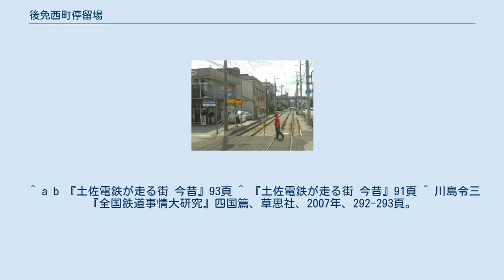後免西町停留場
後免西町停留場（ごめんにしまちていりゅうじょう）は、高知県南国市日吉町1丁目にあるとさでん交通後免線の路面電車停留場。
 当停留場は1911年（明治44年）、とさでん交通の前身である土佐電気鉄道によって大津停留場（廃止、領石通停留場）から後免中町通停留場までの区間が開通したのに合わせて開業した。
当時の停留場名は後免西町通停留場（ごめんにしまちどおりていりゅうじょう）である。
停留場はその後1942年（昭和17年）にいったん休止されるものの、1968年（昭和43年）に復活。
この復活に際して停留場は起点寄りに60メートル移設され、後免西町停留場に改称した。
 後免西町停留場は後免線の専用軌道区間にあり、軌道は道路から独立している。
ホームは2面あり、東西方向に伸びる2本の線路を挟んで向かい合わせに配される（相対式ホーム）。
線路の北側にあるのが後免町方面行き、南にあるのがはりまや橋方面行きのホーム。
 南国市役所が近い。
南にはサンシャインカルディア店が立地し、北には南国郵便局、その裏手に日吉神社が鎮座する。
 後免線の軌道は当停留場から篠原停留場まで専用軌道となる。
かつては後免町方面も専用軌道だったが、1933年（昭和8年）の県道改修工事に伴い約600メートルの区間にわたって併用軌道化され、路上に軌道が敷かれる。
また、当停留場よりはりまや橋方面は国道195号と並走するが、後免町方面は国道と別れて県道上を走る。
 「後免西町」バス停留所があり、以下の路線が乗り入れる。
 ^ a b c d e f g 『土佐電鉄が走る街 今昔』100・156-158頁 ^ a b c d e 今尾恵介（監修）『日本鉄道旅行地図帳』11 中国四国、新潮社、2009年、61頁。
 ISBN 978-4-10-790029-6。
 ^ 上野宏人 (2014年10月2日). “とさでん交通：「再出発」 「便利な市民の足に」高知で設立式 新デザインの車両披露”. 毎日新聞 (毎日新聞社) ^ a b c d 川島令三『四国・九州ライン 全線・全駅・全配線』第2巻 四国西部エリア、講談社〈【図説】 日本の鉄道〉、2013年、35・90頁。
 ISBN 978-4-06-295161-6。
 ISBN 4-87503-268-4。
 ^ a b 『土佐電鉄が走る街 今昔』93頁 ^ 『土佐電鉄が走る街 今昔』91頁 ^ 川島令三『全国鉄道事情大研究』四国篇、草思社、2007年、292-293頁。
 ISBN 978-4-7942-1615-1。